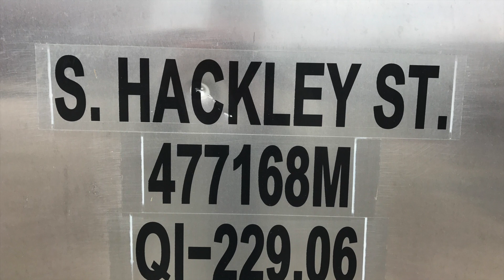10 Trains in the morning @ Muncie, IN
On my way to Muncie on this beautiful morning, I checked the ATCS and decided to head to the CSX Indy Line crossing at Walnut Street in downtown Muncie.  Minutes after I arrived, I caught a westbound CSX 2 unit mixed freight.  Then, I headed to the NS New Castle District crossing at Willard Street where I caught a 4 unit NS grain train led by unit 4075, a DC-to-AC unit.  With little time before another westbound CSX train approached, I quickly headed to Elliott Street in time to catch a 2 unit stack train powered by 2 Union Pacific units - note the conductor walking along the 2nd unit.
I then headed to the lot at S. Hackley Street in plenty of time to catch an eastbound 2 unit CSX auto rack, followed a few minutes later by NS local train L-82 transporting 4 NS SD-70's toward the Progress Rail Locomotive Assembly plant for refurbishing.
A while later came a very long 6 unit eastbound CSX mixed freight with numerous cars laden with military equipment.  This was followed a half hour later by a 2 unit eastbound CSX stack train.
Shortly thereafter came a single unit lite return of NS L-82.
Next came an eastbound NS local train #369 hauling grain cars.
Finally, a northbound 3 unit NS train with 2 CN units.
A really good morning.  Enjoy!